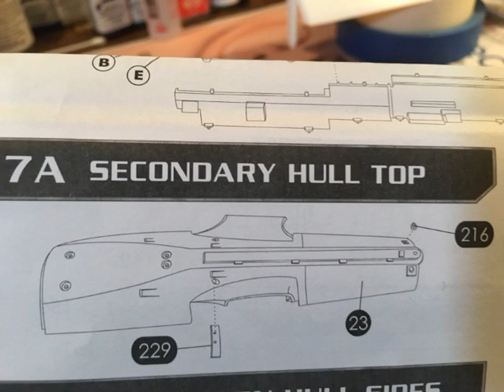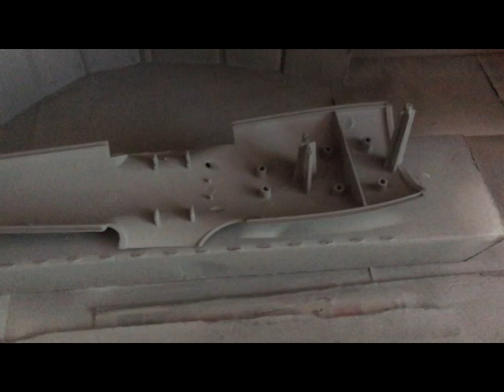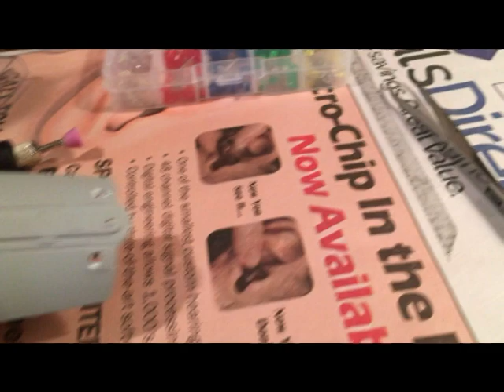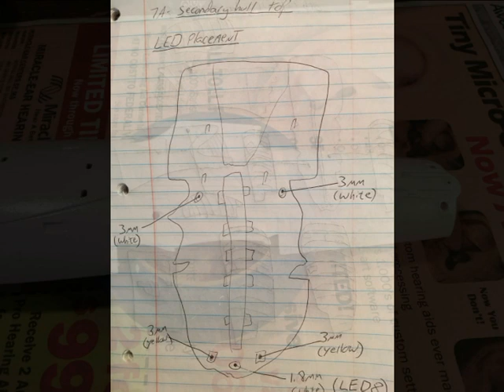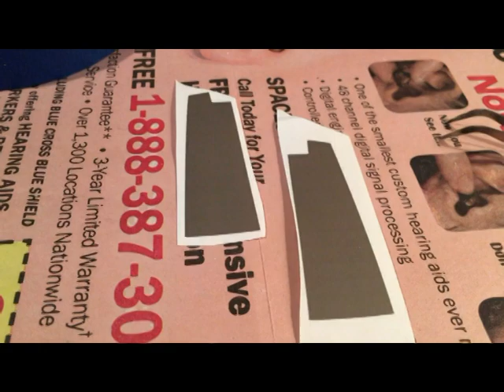(POL949/04) 7A - Secondary Hull Top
Here is the completion of the secondary hull top as the instructions on the Polar Lights USS Enterprise Refit 1/350 scale model kit. I added a few ideas of my own as well. =-D